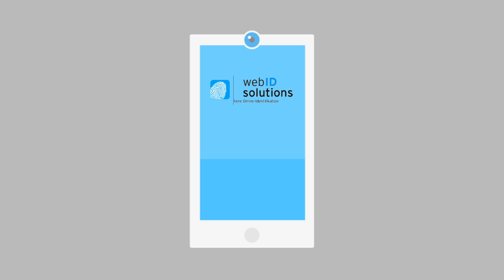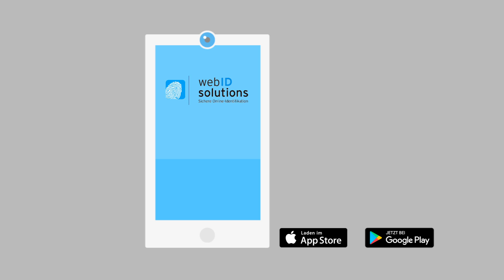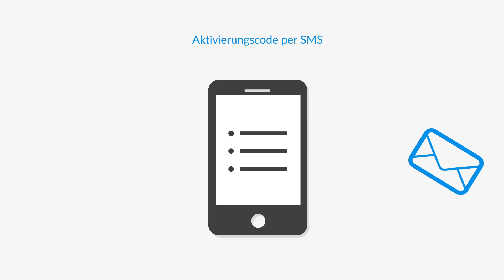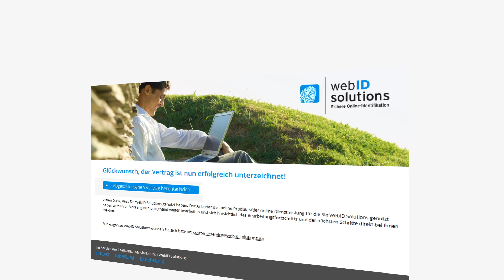Neu bei Vodafone: Online-Ident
Einfach, sicher und bequem von zuhause
Warum Online-Ident?

• Bequem: Bestätige Deine Identität ganz einfach von zuhause

• Sicher: Deine Daten werden nicht gespeichert

• Schnell: Die Identifikation  dauert nur wenige Minuten

• Von Überall: Du kannst Dich von Deinem PC, Deinem Handy oder Deinem Tablet aus identifizieren

• Flexibel: Such Dir aus, wohin wir Dein Paket schicken sollen. Du brauchst dann beim Zustellen nicht selbst zuhause sein